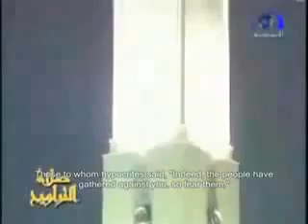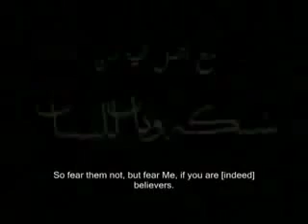Luhaiden Surah al-imran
Muhammed Luhaiden recitation of surah al Imran